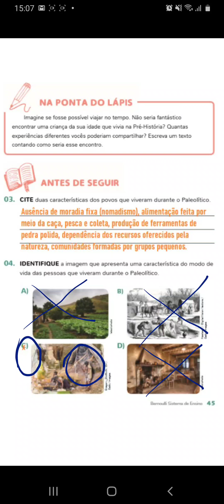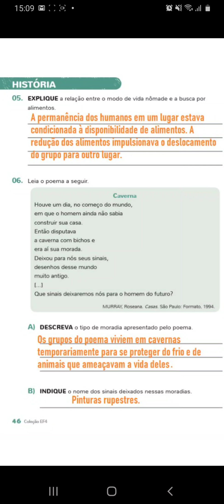4 ° ANO - HISTÓRIA - Capítulo 2, página 45 e 46.